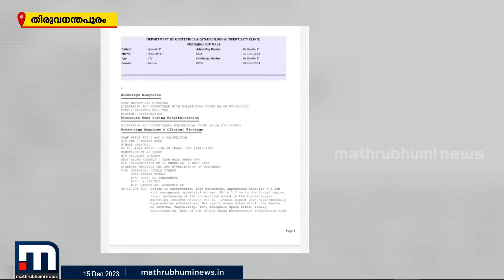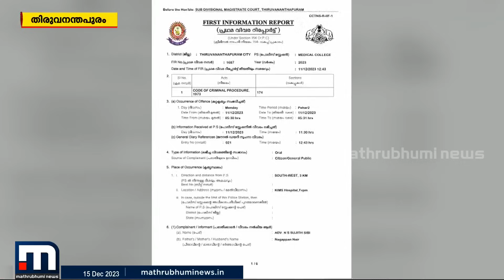ശസ്ത്രക്രിയയിൽ പിഴവ്, രോ​ഗി മരിച്ചു; കുറ്റം സമ്മതിച്ച് ആശുപത്രി, പരാതിയുമായി കുടുംബം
Happy viewing!